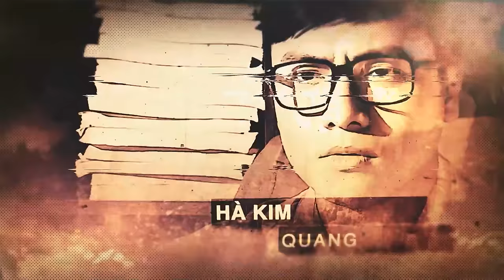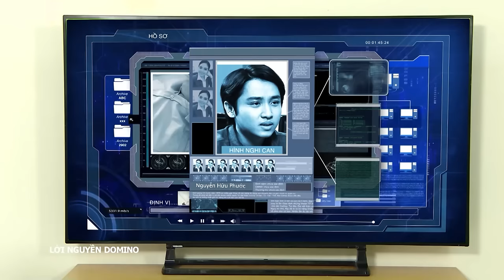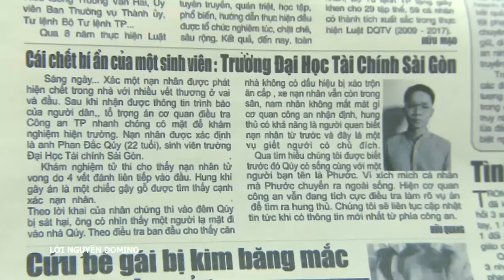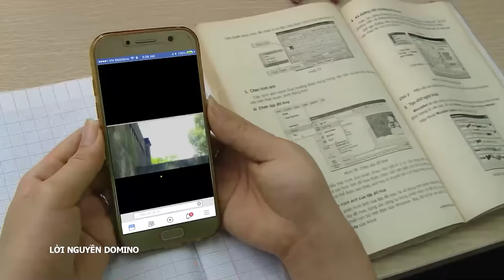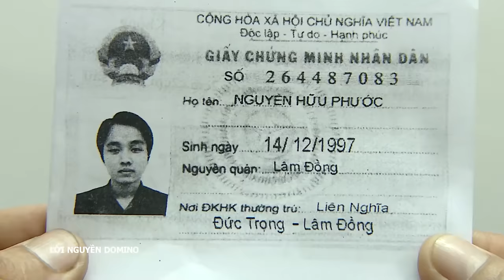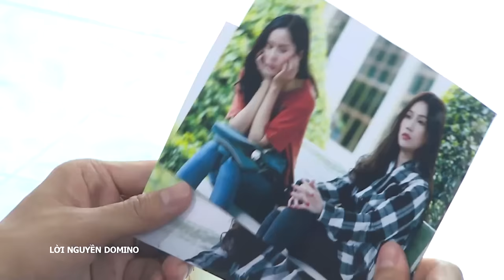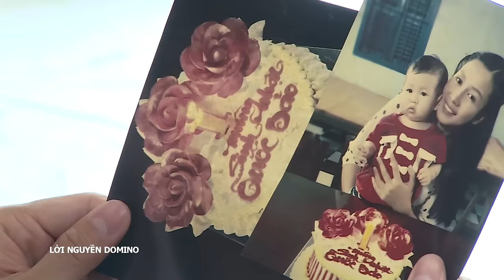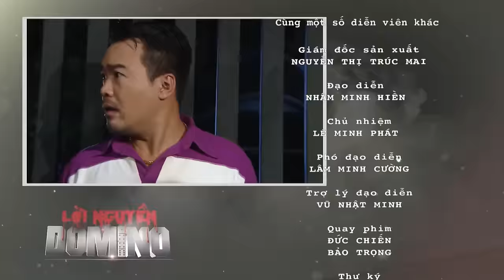[Phim Việt Nam] LỜI NGUYỀN DOMINO || Tập 03 || Phim hình sự, hành động, lôi cuốn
[Phim Việt Nam] LỜI NGUYỀN DOMINO || Phim hình sự, hành động, lôi cuốn
Lời nguyền Domino mở đầu bằng cái chết đầy uẩn khúc của nhân vật Quý (Anh Tú) kéo theo hàng loạt những bí ẩn xuất hiện xoay quanh gia đình bà Hoa (Hoài An) và cô con gái Ngọc Anh (Sĩ Thanh). Mà trong hàng loạt sự kiện đó, mỗi con cờ Domino dường như là chìa khóa cũng như nguồn gốc của mọi vấn đề,.

Bộ phim có sự tham gia của các diễn viên, như: Hoài An, Trọng Nhân,...